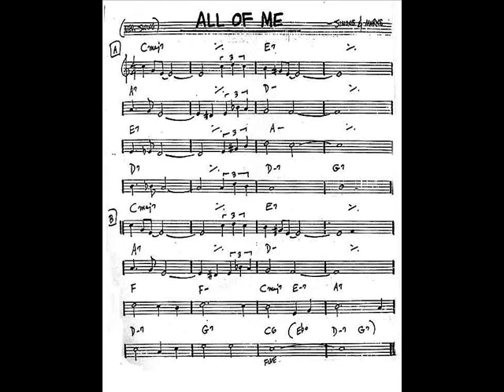HOW TO PLAY All of Me - GUITAR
Jazz standard by Marks & Simons played in a simple way by Federico De Martino (Guitar) and Roberto De Martino (Bass).